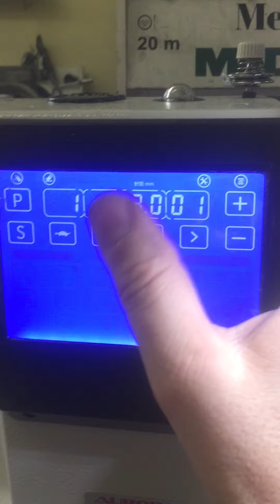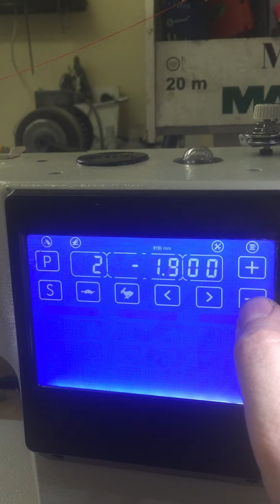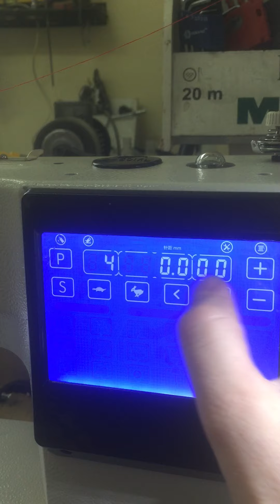Программирование декоративной строчки на Авроре А-7300. How to programm a decorative line on Aurora?